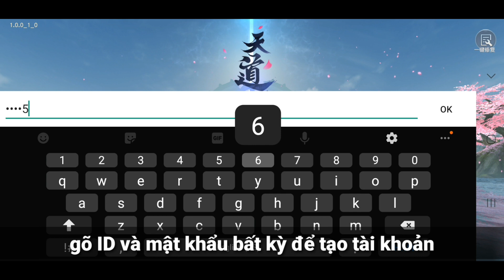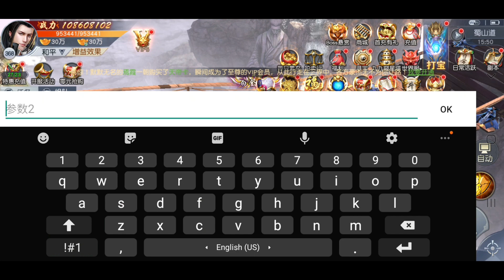Game Lậu Mobile - Thiên Đạo Vấn Tình Cực Phẩm - Free Tool GM IN Game + 999.999.999 KNB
--Link Game Dự Phòng (Mã tải game: 3c69)
Hướng dẫn tool 5:20
Ngôn Ngữ: China
Thiết Bị : Androi
Dung lượng: 404MB

Nguồn: Nam Đế
FanPage: